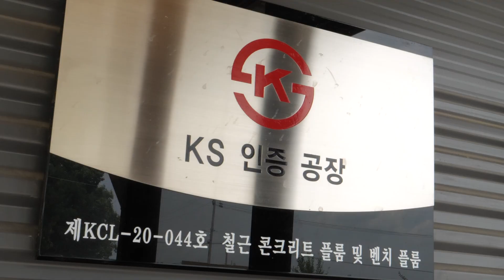콘크리트패널부터 수로관까지! 다양한 철근콘크리트 제품 만드는 과정. 한국의 토목 자재 공장 / Amazing Korean concrete factory